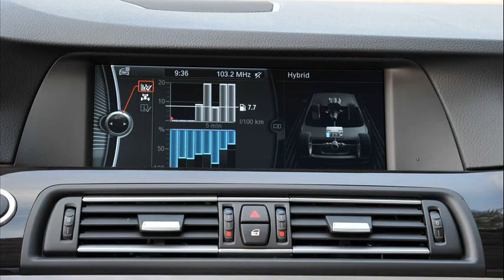bmw activehybrid 5 price